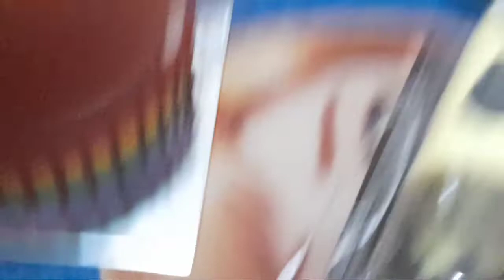Kejutan Ulang Tahun Buat Adek Kirani